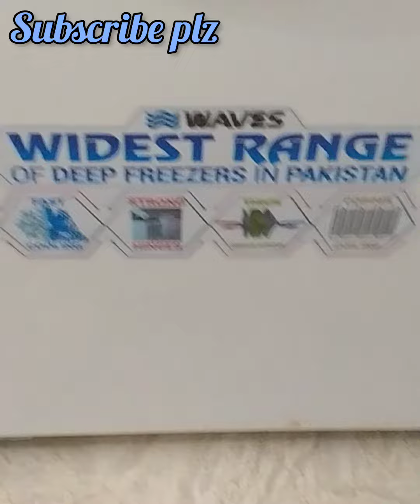finally new deep freezer /my review/baqra eid special